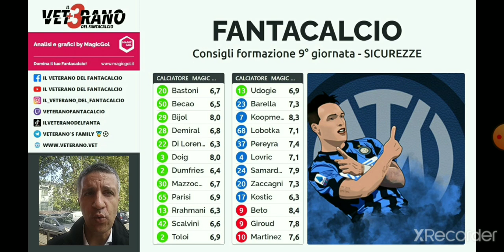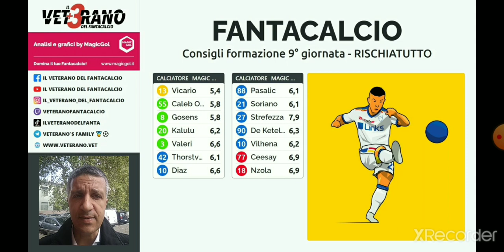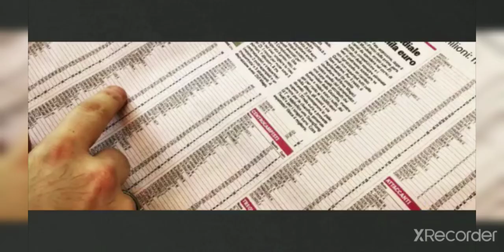🆘🔥🔝 Consigli fantacalcio 9° serie A divisi per slot (imprescindibili / sicurezze / rischiatutto)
✍️ Abbonatevi anche per ottenere le funzioni PREMIUM in app MagicGol

🇮🇹 [FANTACALCIO]
🆘🔥🔝 Consigli fantacalcio formazioni 9° giornata serie A divisi per slot (imprescindibili / sicurezze / rischiatutto / potenziali bonus)

- chi schierare
- chi acquistare
- valutazione scambi
- valutazione rose

In questo video focus su: 🆘🔥🔝 Consigli fantacalcio formazioni 9° giornata serie A divisi per slot (imprescindibili / sicurezze / rischiatutto / potenziali bonus)